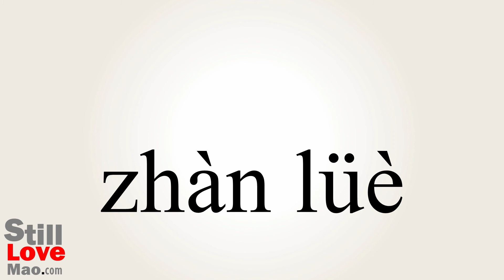How to Say Strategy in Chinese